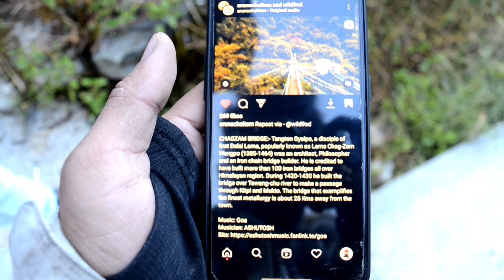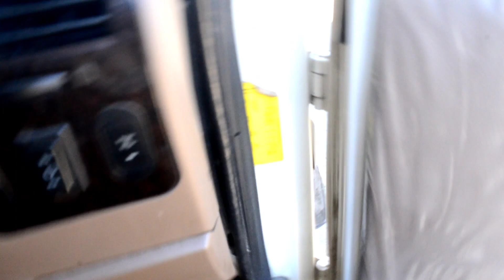"CHAGZAM BRIDGE" a bridge which was built in 1420-1430 , massive landslides - Tawang to Dibrugarh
CHAGZAM BRIDGE:- Tangton Gyalpo, a disciple of first Dalai Lama, popularly known as Lama Chag-Zam Wangpo (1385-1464) was an architect, Philosopher and an Iron chain bridge builder. He is credited to have built more than 100 iron bridges all over Himalayan region. During 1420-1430 he built the bridge over Tawang-chu river to make a passage through Kitpi and Mukto. The bridge that exemplifies the finest metallurgy is about 25 Kms away from the town.

i researched it and i went for it🫀
that's what passion for travel means i guess.

and also check every glimpse of my life journey on Instagram